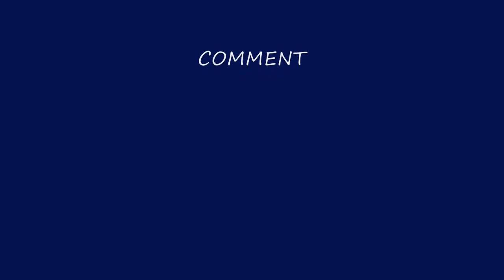Ngataulemufwaya k'millian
Ngataulemufwaya k'millian micmusic throw back 2020